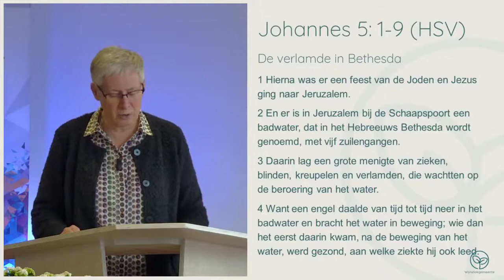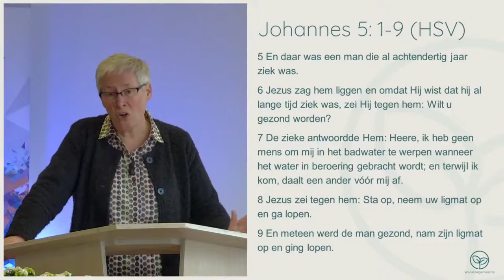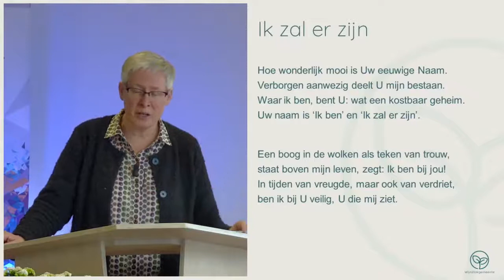Preek 14mrt2021 Janny Visser, Je bent niet alleen (Joh. 5 :1-9)